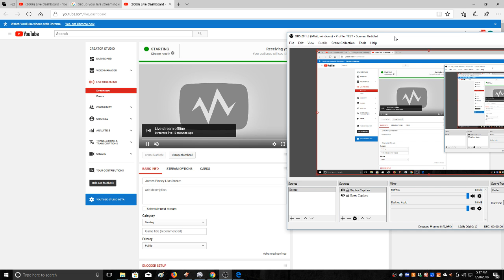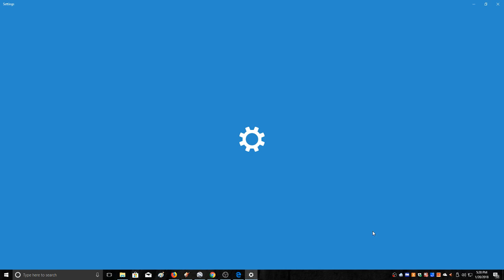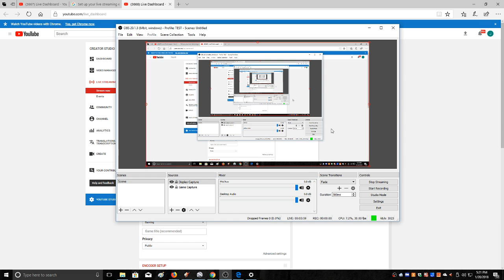James Pinney Live Stream